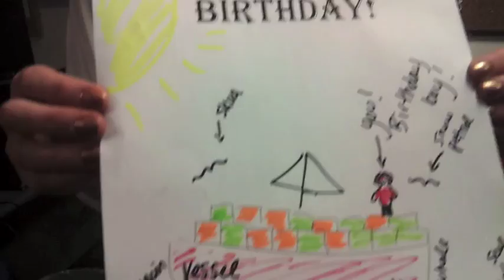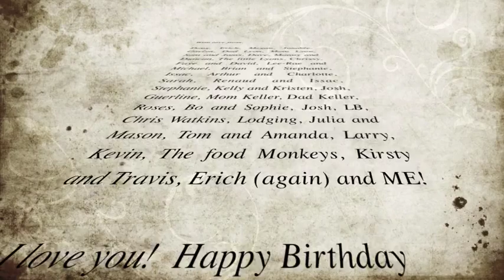Jamie Lyon's 30th Birthday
Jamie had his 30th birthday this year.  We are currently in Antarctica with friend scattered across the globe.  Many of them sent in Birthday Wishes!  This is the compilation.